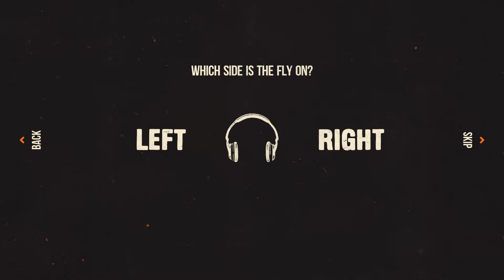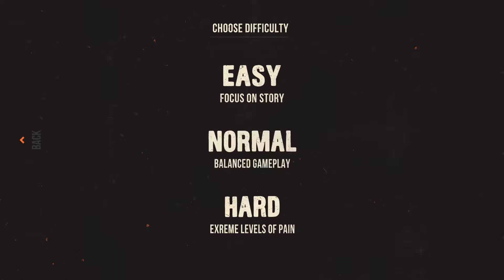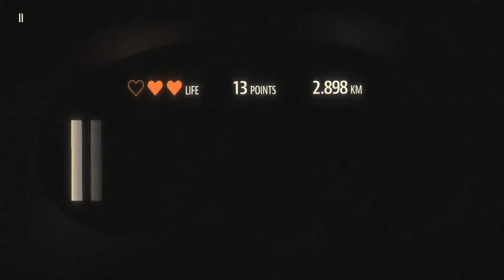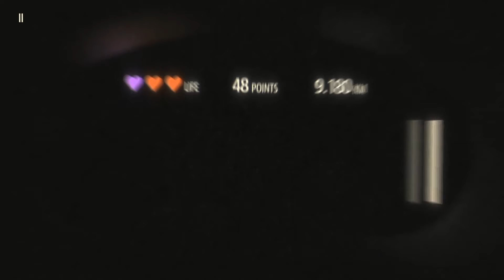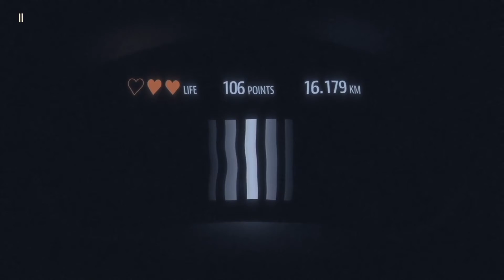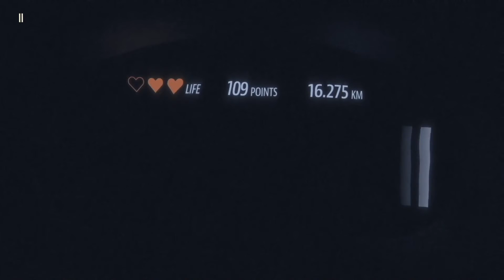Blind Drive DEMO | DO. YOU. HAVE. EARS?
Here I go playing games you've probably never heard about again. Blind Drive is developed by Lo-Fi People and is "An arcade comedy-thriller played with your ears. You’ve been blindfolded and forced to drive against traffic with only your imagination, instincts and reflexes to rely on. And ice cream. Lots of ice cream."

Take care and stay safe everyone! Thank you for the continued support even though I haven't been able to support much myself lately.

MORE GAMES TO CHECK OUT